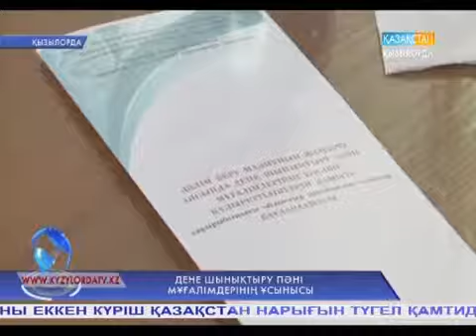Дене шынықтыру пәні мұғалімдерінің ұсынысы